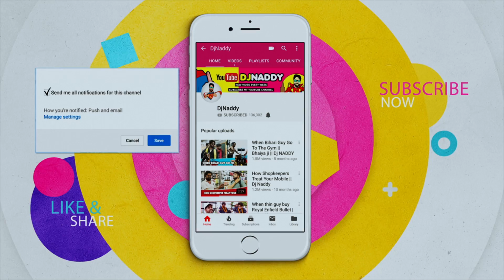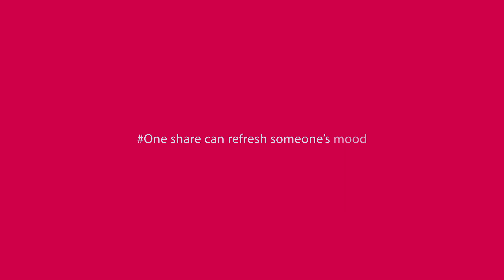Tik Tok Star || Dj Naddy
We are not insulting any musical.y user, this is for fun only.
Please support me I want your full support guys.

Special Thanks to Hotel Vannington Court/Tafree cafe, Jail Road Raipur.

Casting: Dj Naddy (Nadeem khan)
                Himanshi Sharma
                Shashank thakur

Cameraman: Ujjwal singh Sisodiya

Thank you and Love u all lovely buddies.